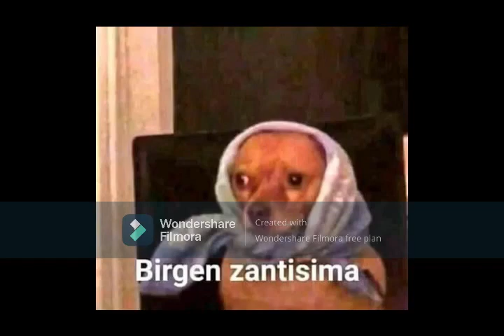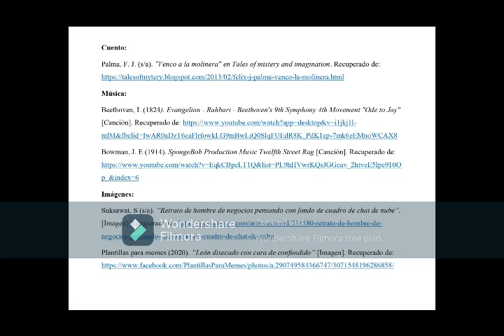Félix J. Palma - Venco a la molinera (storytrailer)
Elaborado por:
- Miranda Barrueta Kathia Alexa
- Rodríguez García Daniela

Grupo 454